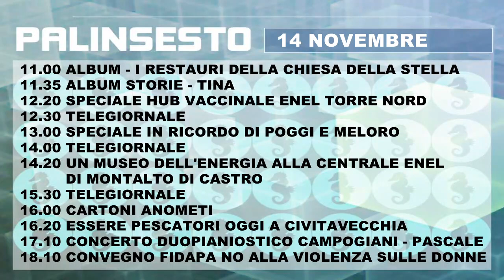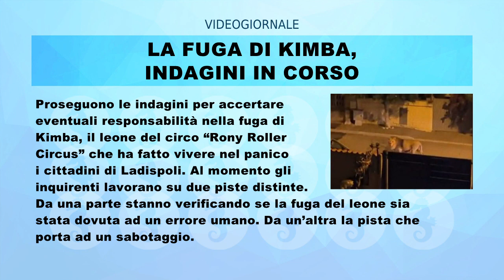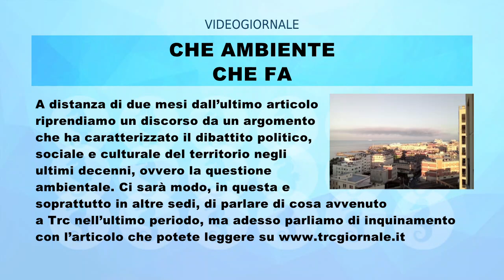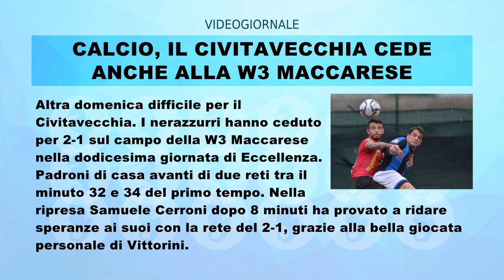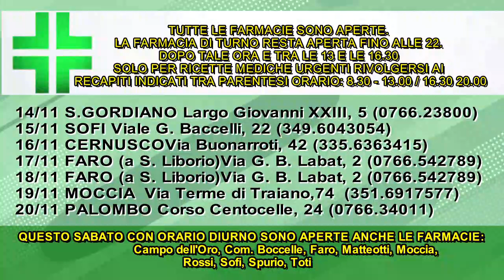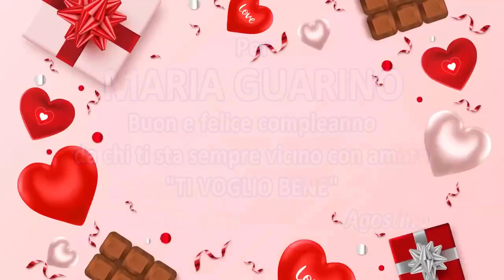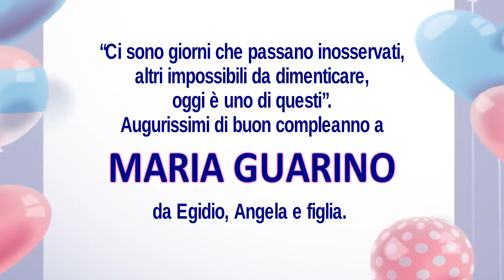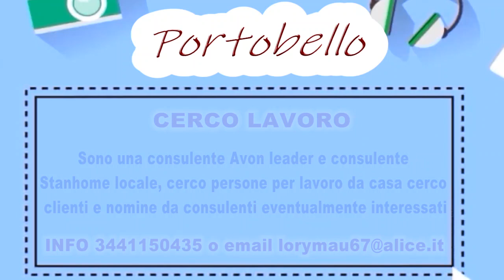IL RULLO DI TRC | 14 NOVEMBRE 2023